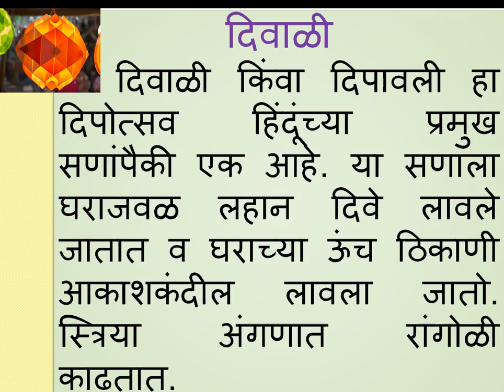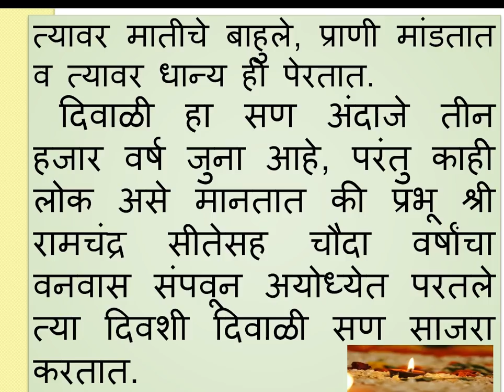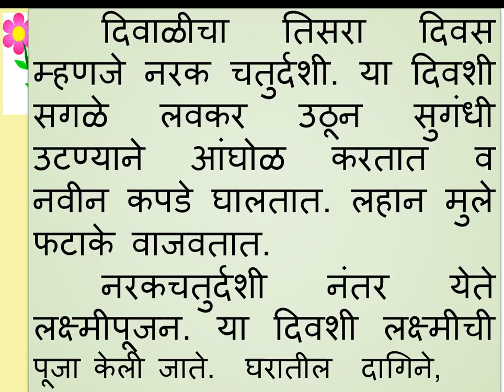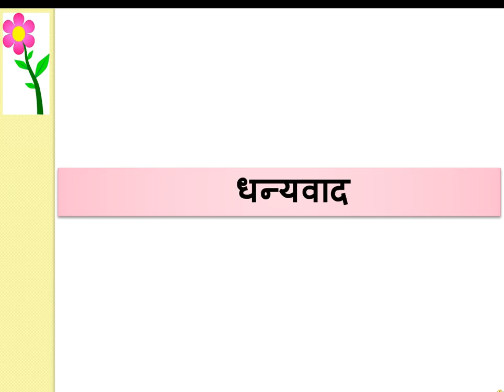Diwali Nibandh, diwali essay in Marathi for class 9, 10 by Smile Please World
Diwali Nibandh in Marathi